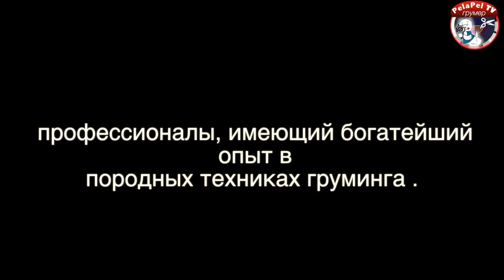Анна Бардышева в международном чемпионате по грумингу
Полный триумф Анны Бардышевой в международном чемпионате по грумингу, организованным Артеро в Барселоне.